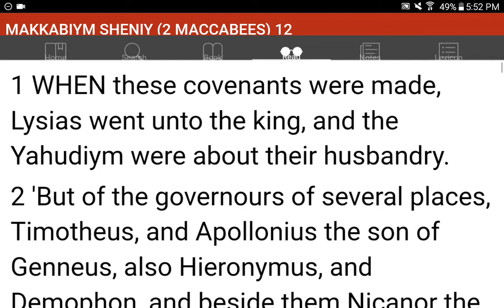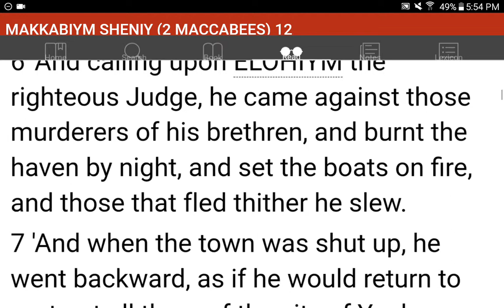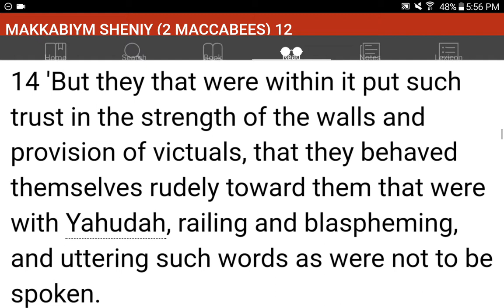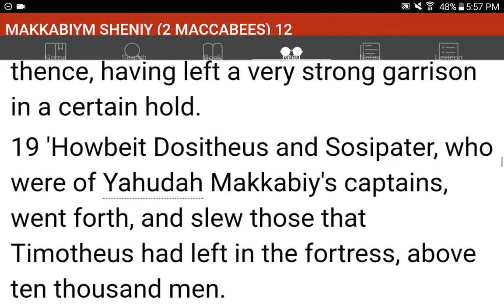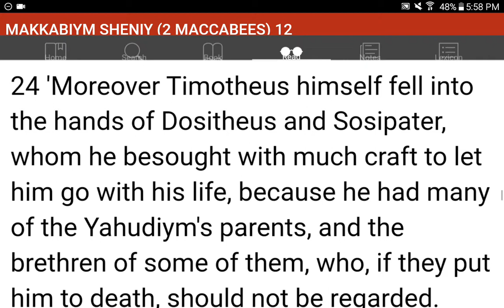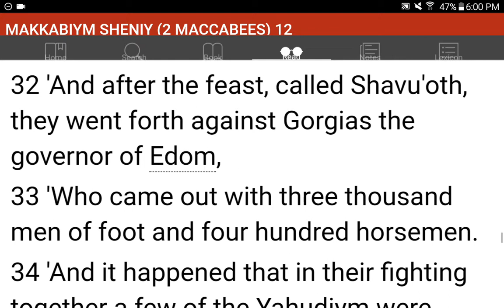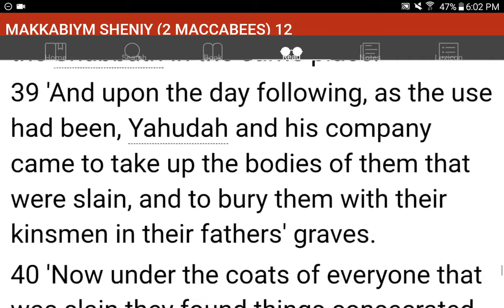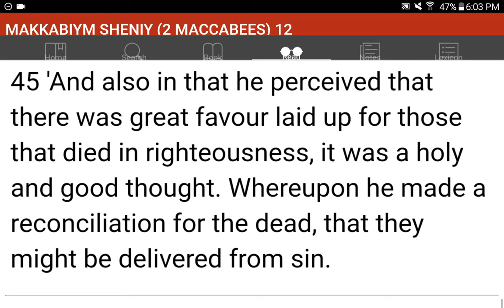💜h?™ "What's the MOST HELPFUL & SIMPLEST WAY that WORKS?"™ GIVE 1P/Month NOW! GCash